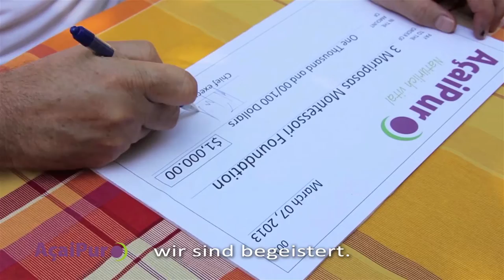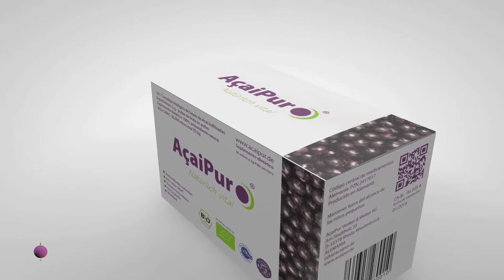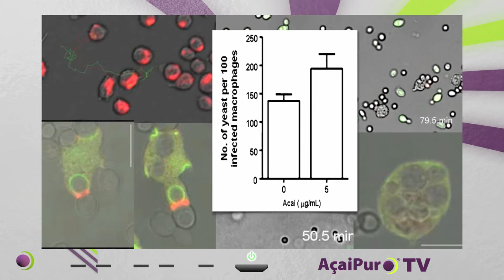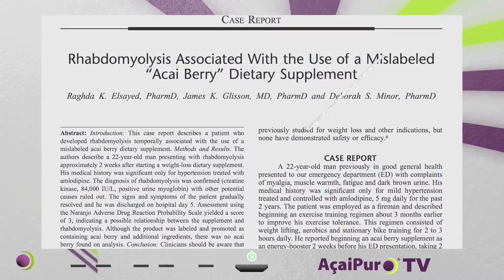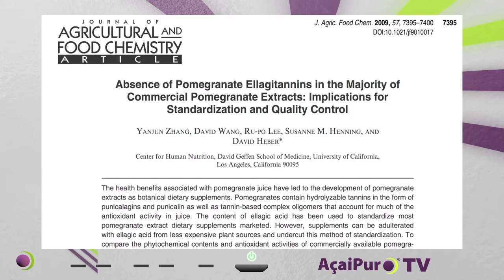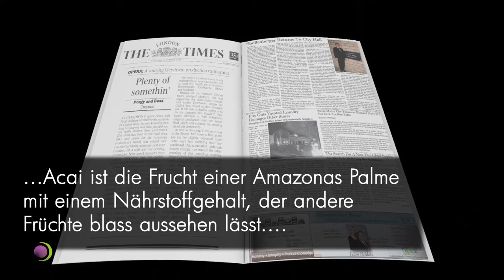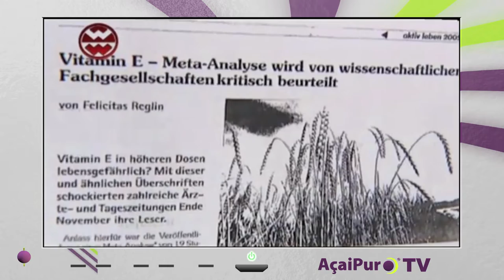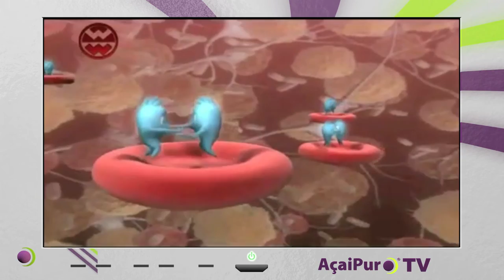Acaipur - Qualität und Sicherheit Studien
With the trademark AcaiPur we present a  biological complex created by  nature  made with carefully processed and freeze dried specially selected  acai (assai) berries,  extremely rich in natural antioxidants.